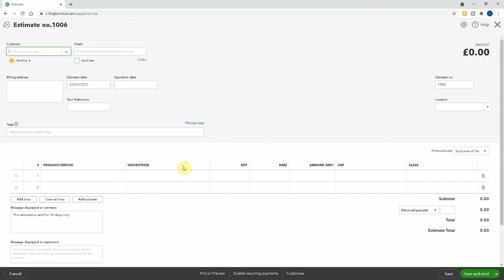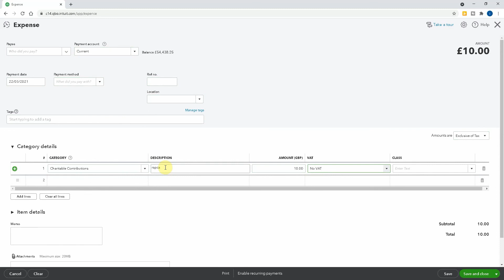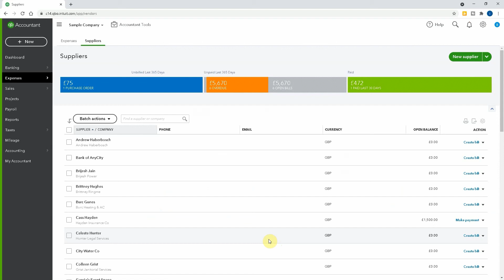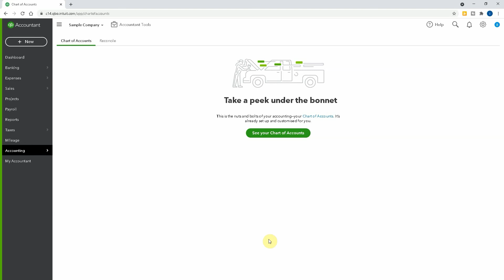Learn How to Use Shortcut Keys in Quickbooks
Quick Tutorial on how to access and use keyboard shortcut keys in Quickbooks